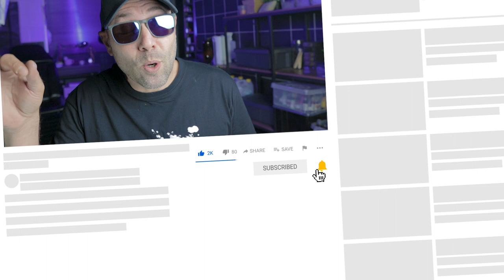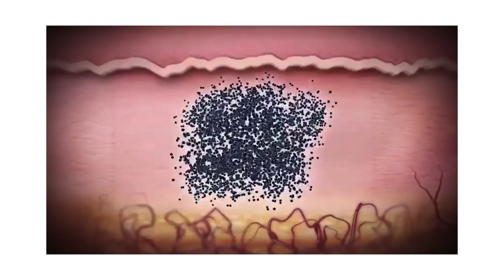ΜΕΤΑΝΙΩΣΑ ΓΙΑ ΤΟ ΤΑΤΟΥΑΖ ΜΟΥ!!!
​Πες πως πήγες κάπου και το τατουάζ σου κατέληξε μια ΜΕΓΑΛΗ αποτυχία! Τώρα τι κάνεις; Ποιες εναλλακτικές έχεις;

Αφαίρεση τατουάζ (Tattoo removal) ή cover-up?